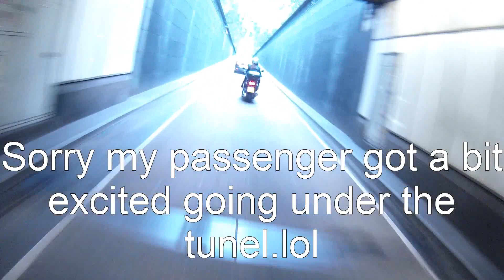Polaroid xs100 review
New action camera Polaroid xs100 extreme edition.  it is waterproof and do not required case .it records in full HD and normal HD.  in my opinion after a lot of comparison this is  better than Gopro. and it is cheaper !!